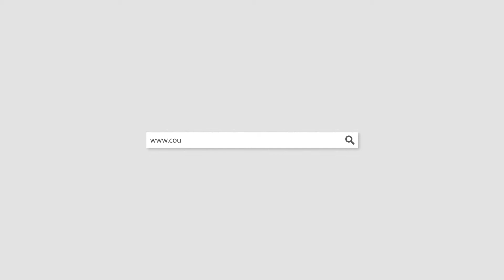25219A 2009 Chevrolet Silverado Blue